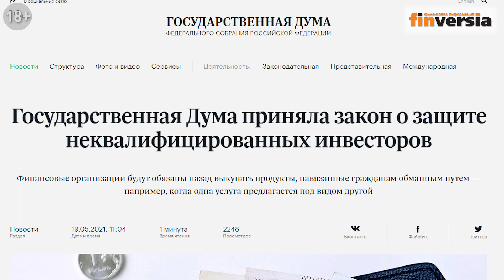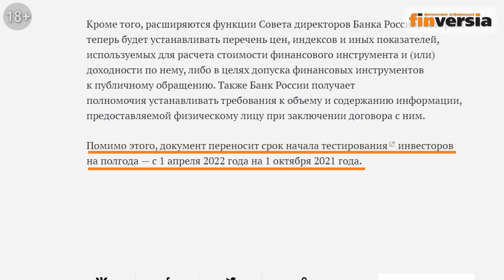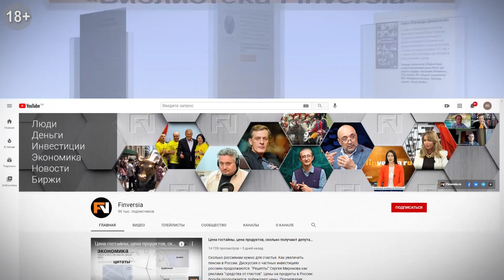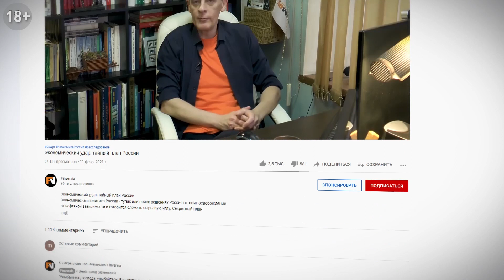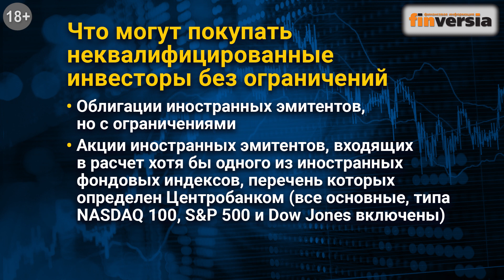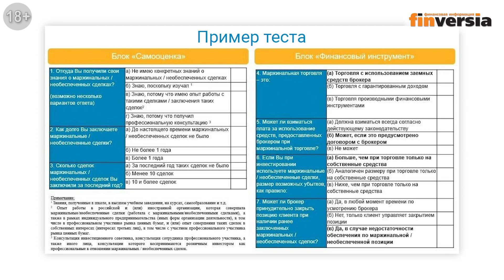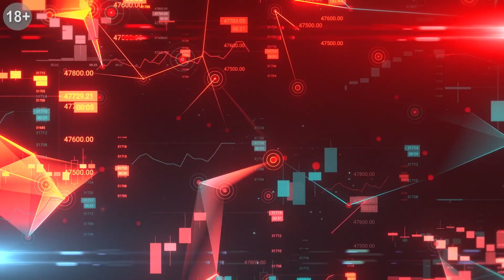Категоризация, квалификация и тестирование инвесторов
Госдума приняла в третьем окончательном чтении закон, запрещающий продажу сложных финансовых продуктов неопытным инвесторам до начала процедуры обязательного тестирования. Сроки начала тестирования перенесены с 1 апреля 2022 года на 1 октября 2021 года. Для инвесторов, уже имеющих статус квалифицированных, ничего не меняется - ограничения, предусмотренные законом, на них не распространяются.
Как получить статус квалифицированного инвестора? Какие финансовые инструменты неквалифицированные инвесторы смогут покупать без ограничений, какие акции и облигации им доступны? Что будет недоступно неквалифицированным инвесторам? Как будет работать система тестирования инвесторов? Какие возможности открывает для инвесторов успешное прохождение тестирования?
Об этих и других вопросах - шеф-редактор портала Finversia.ru Дмитрий Бжезинский.